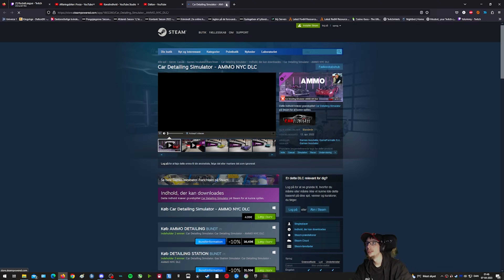Jeg Prøver Car Detailing Simulator Prologue